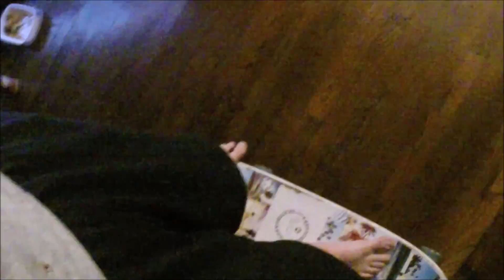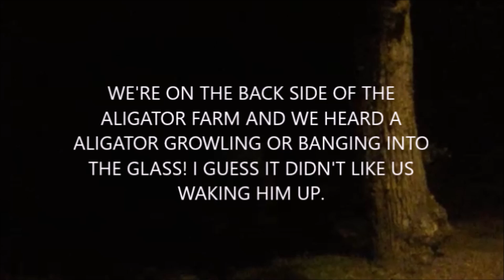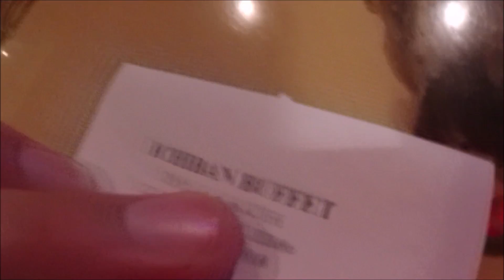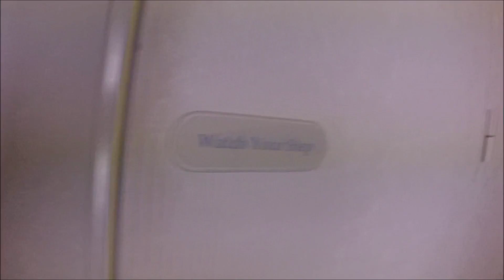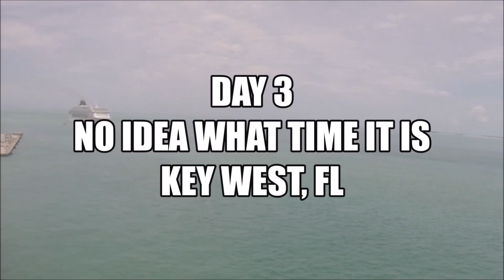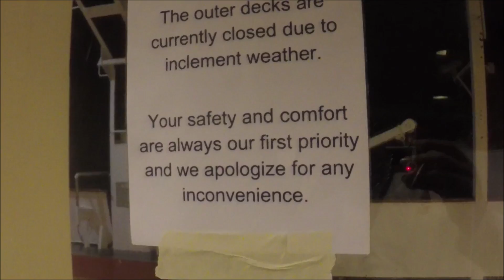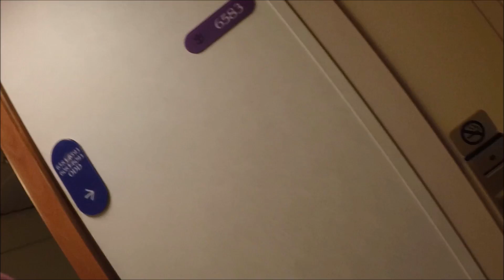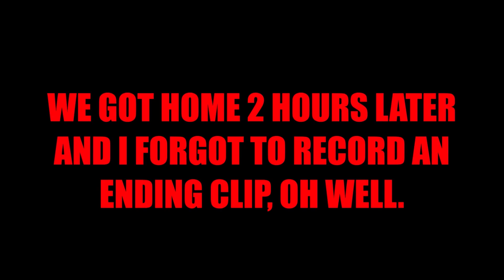SUMMER VACATION WITH THE FAM! | VLOG!!!!